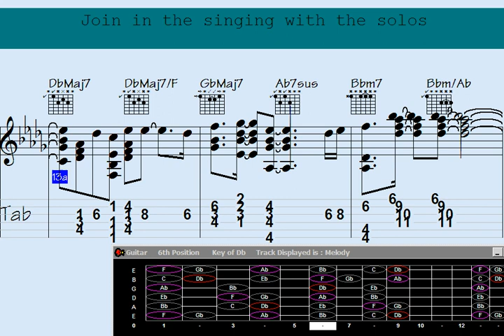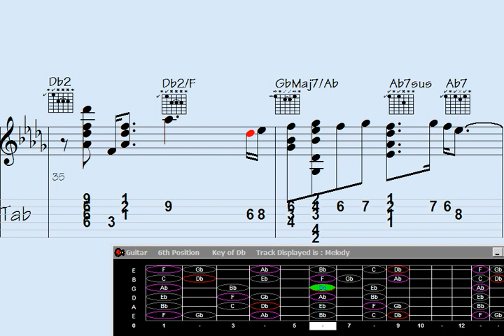sentimental figure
You've reached our limit of messages per 24 hours. Please try again later.